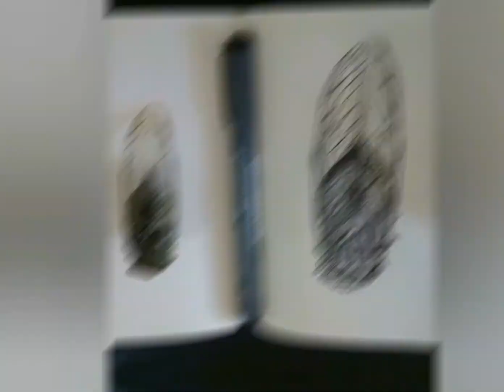💛amazing Pikachu Drawing , Amine Drawing and funny monster drawing💜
AND ALSO HIT👍LIKE👍BUTTON

TAKE CARE👋😊
Singer name : Ayesti - Fiji

Song name : Truth